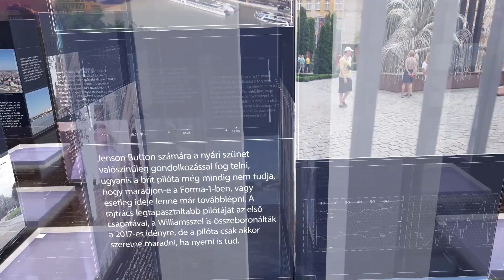PIRKADAT Breuer Péterrel: Dr. Szlávik János - A menekültek nem okoznak problémát az egészségügyben